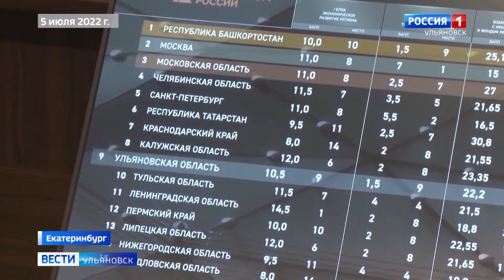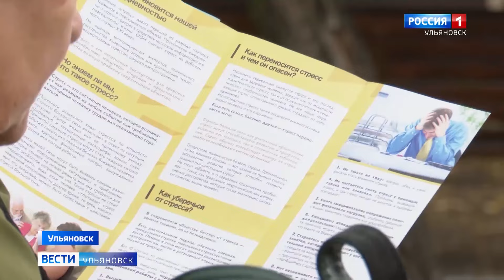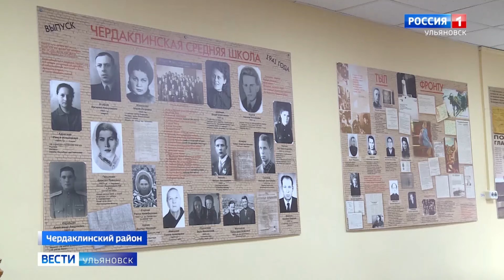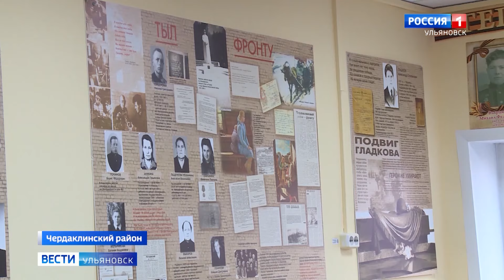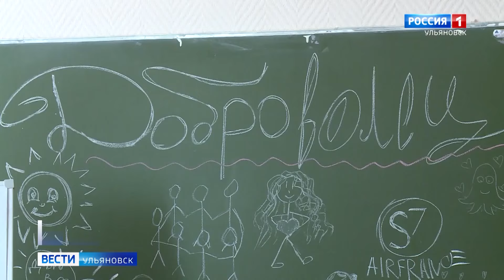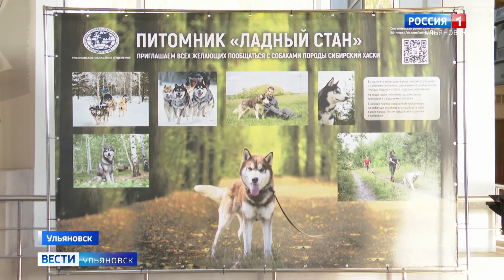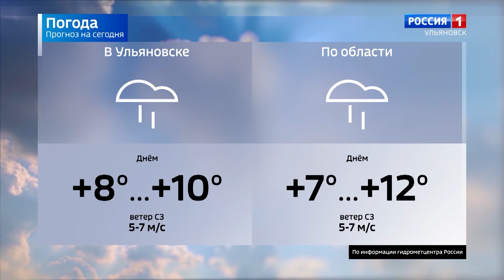Выпуск программы "Вести-Ульяновск" - 13.10.22 - 9.00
Оползень в Арском продвигается к фундаменту храма. Как и когда остановят подвижки грунта?

Дом, который теперь сложно не заметить. Капитальный ремонт изменил не только состояние многоквартирного дома, но и настроение его жильцов.

Прогулки с пользой для здоровья. В регионе подводят итоги профилактического проекта. Шаги к здоровью сделали более 150 ульяновцев.